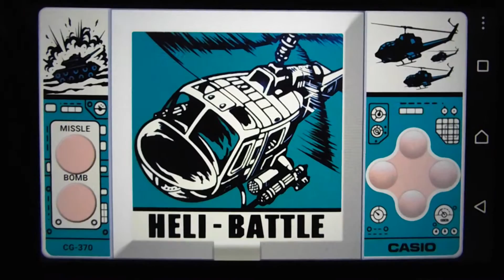Heli-Battle, Casio, ANDROID, 1987, LCD, Model# CG-370, emulator,free app,game & watch,handheld,retro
Heli-Battle, Casio, ANDROID, 1987, LCD, Model# CG-370, emulator,free app, game & watch, handheld, retro, Smartphone, model sony xperia z L36h, maquinitas, 80s